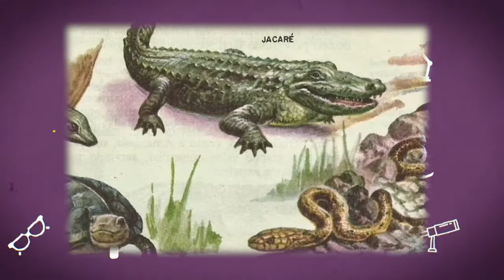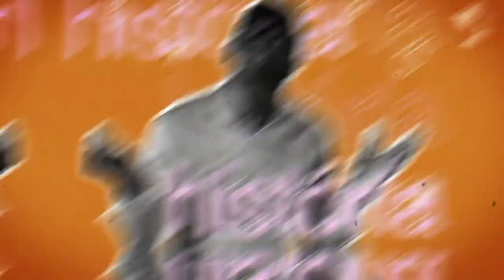FACTOS CORIOSOS PGM 3